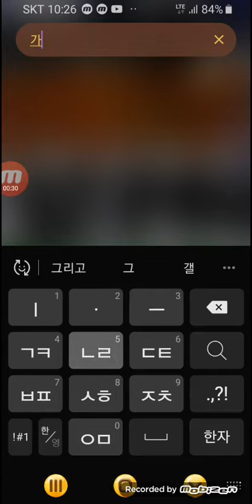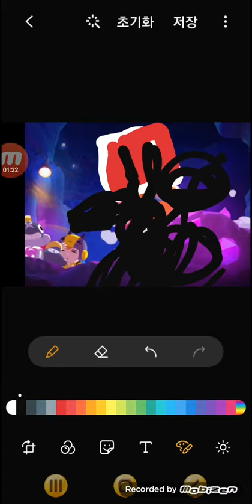[병맛더빙] 재키의 오류괴물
+영상 늦게 와서 죄송합니다 미안해요!